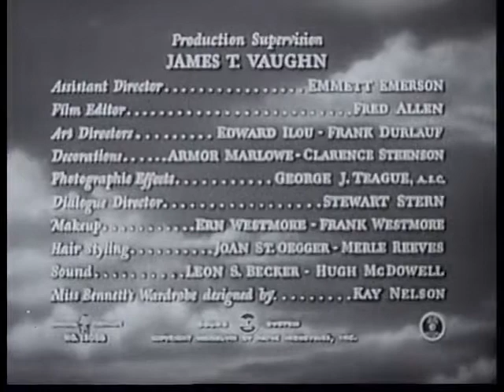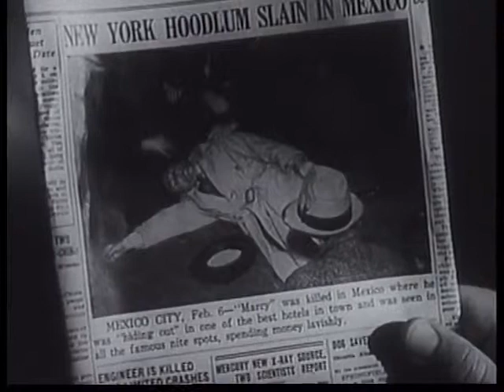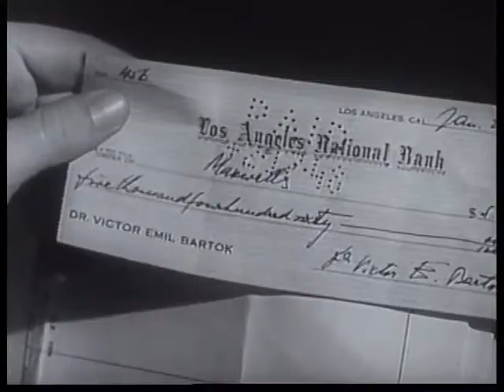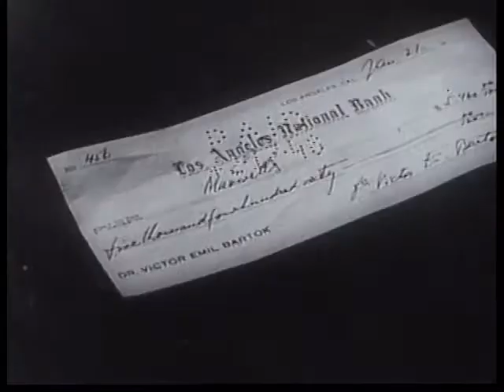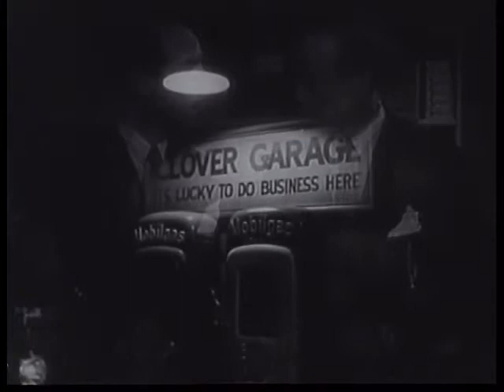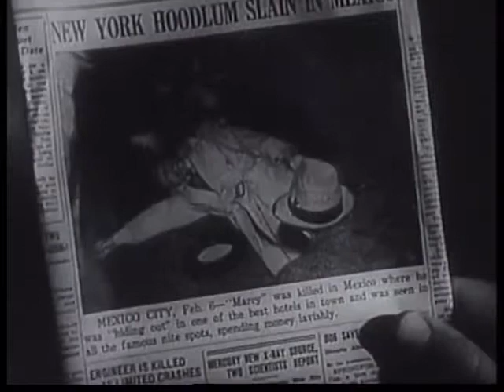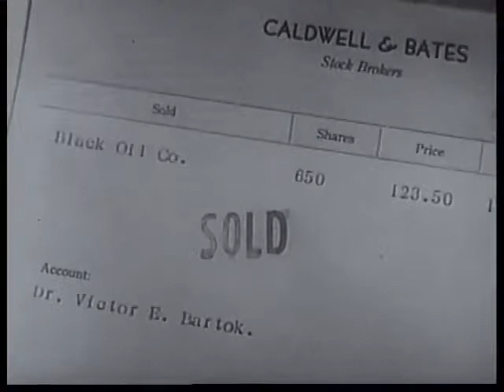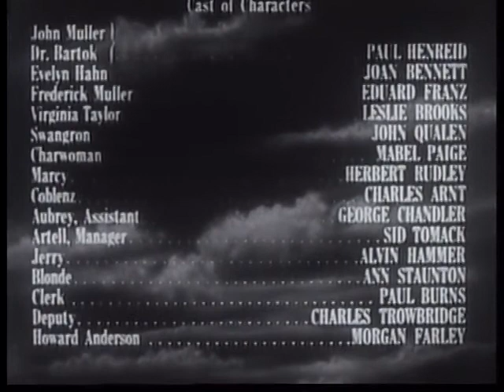THE SCAR [1948] | Film Noir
Hollow Triumph (also known as The Scar in the United Kingdom) is a 1948 American film noir directed by Steve Sekely and starring Paul Henreid and Joan Bennett. It was released by Eagle-Lion Films, based on the 1946 novel of the same title written by Murray Forbes.

The Scar is in public domain and thus it is free to distribute.